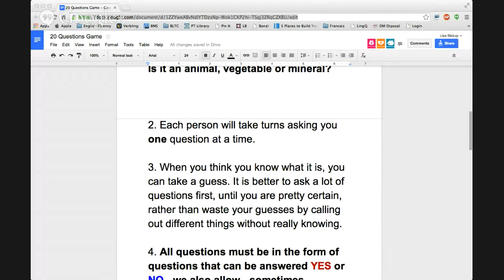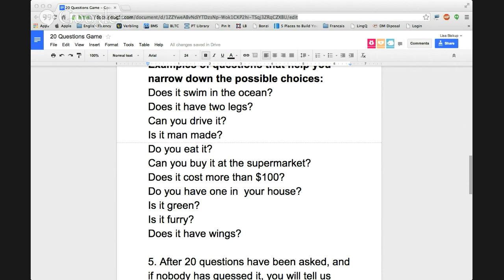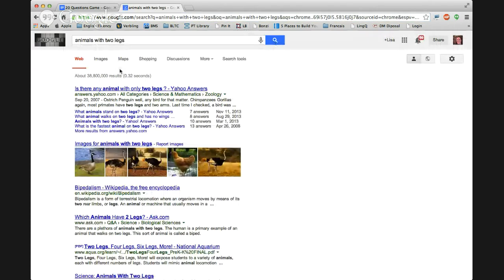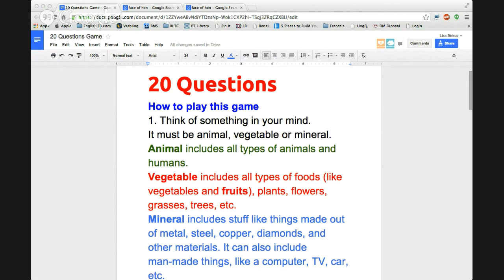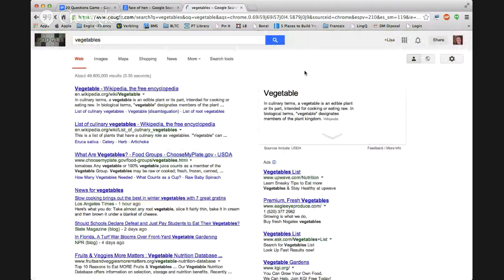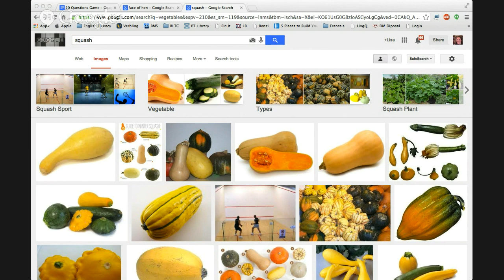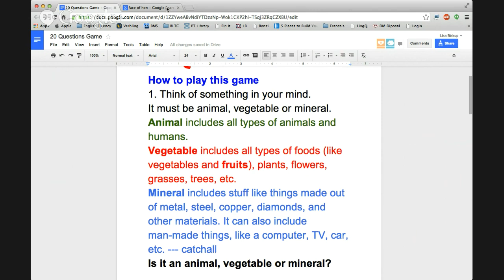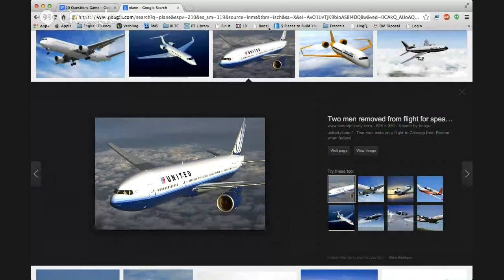Verbling: English Speaking Class